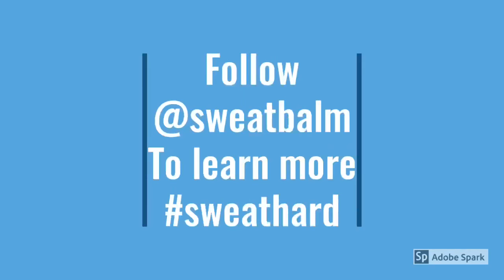Keep SWEAT out of your eyes : Introducing SWEATBALM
Sweat💦 in your eyes? ❌STOP❌

Let’s help you maximize your output without having sweat get in the way.

Gym? Running? Biking? Sweat at work?
We all sweat, don’t let it get in your way. We’ll take care of that for you.

Get SweatBalm, you’ll never look back.

Our website launch is coming soon so you can purchase SweatBalm online.

💦SWEAT WITH US💦